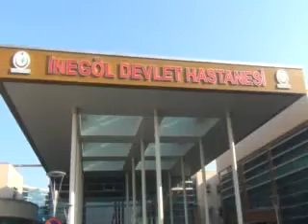5 GÜNDÜR GÖZETİM ALTINDA OLAN KADININ SONUÇLARI 120 SAAT SONRA BELLİ OLDU